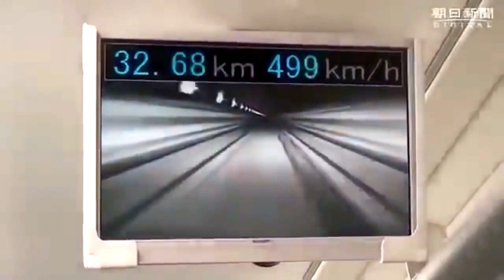But Memories Remain -Toy Of Love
Various ‎– MEMI: Hidden Treasures Vol.IV - The Fourth Dimension